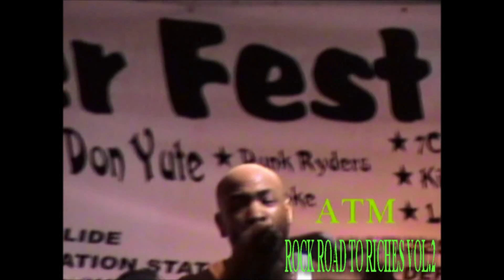JT MONEY - LIVE IN STUART FLA